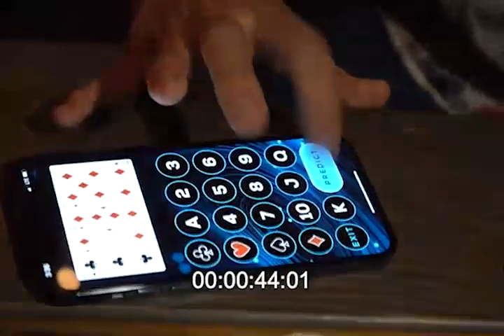Algorithm Instant Download App by Yves Doumergue